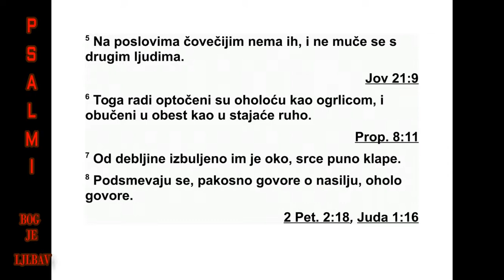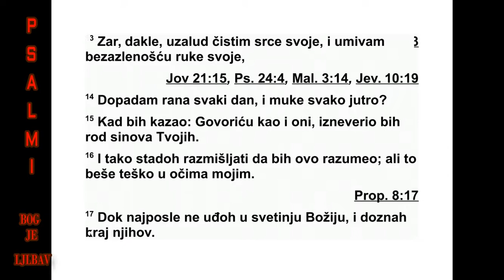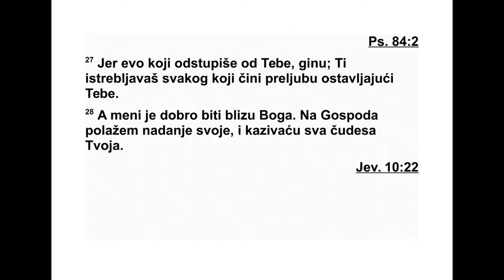PSALMI DAVIDOVI PSALAM 73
73 Бог је заиста добар према Израелу,
пре ма онима који су чистог срца. 2 А ноге
моје замало нису с пута зашле, кораци се
мо ји умало нису оклизнули. 3 Јер сам почео
да завидим хвалисавцима, видевши мир
злих људи. 4 Јер не знају за боли смртне,
сто маци су им угојени. 5 Не знају шта су
муке смртнога човека, и не муче се као дру -
ги људи. 6 Зато је њима охолост попут огр -
ли це, насиље их покрива као одећа. 7 Од
де бљине око им је подбуло, надмашили су и
замисли срца свога. 8 Ругају се и о злу при -
чају, о превари надмено говоре. 9 Хвали са -
ње њихово до неба досеже, а језик њихов
зем љу обилази. 10 Зато он враћа народ, и
обиље воде за њих се излива. 11 Они гово -
ре: „Како ће Бог сазнати? Како зна Свевиш -
њи?” 12 Гле, зли су довека спокојни. Иметак
себи згрћу. 13 Заиста, узалуд сам срце своје
очистио, и невиношћу прао руке своје. 14
Зло ме по цео дан погађа, сваког јутра опо -
мену добијам. 15 Да сам рекао: „И ја ћу тако
говорити”, нараштај синова твојих тада бих
изневерио. 16 Размишљао сам да бих све то
схватио, али је то било тешко у очима мојим,
17 све док нисам отишао у величанствено
све тилиште Божје. Јер сам хтео да разумем
как ва их будућност чека. 18 Заиста их на
кли заво тло постављаш. У пропаст их оба -
ПСАЛМИ 71,8 - 73,18 478
раш. 19 У трену страшан призор постају!
Крај им долази, од страхота изненадних нес -
тају! 20 Као што човек презире сан након
бу ђења, тако ћеш ти, Господе, кад устанеш
презрети положај њихов. 21 Јер ми је у срцу
била горчина, оштар бол пробадао је буб ре -
ге моје. 22 Неразуман сам био и нисам могао
схватити; попут животиње био сам у очима
твојим. 23 Али ја сам увек с тобом, ти прих -
ва таш десницу моју. 24 Саветом својим во -
ди ћеш ме, а после ћеш ме у славу увести. 25
Кога имам ја на небу? Осим тебе, друге ра -
дости ја на земљи немам. 26 Клонуло је тело
моје и срце моје. Бог је стена срца мога и
нас ледство моје довека. 27 Јер гле, они који
одступају од тебе пропашће. Ти ћеш ућут ка -
ти сваког ко ти неверу чини остав љајући те.
28 А мени је добро бити близу Бога. Господ
је уточиште моје. Објавићу сва дела твоја.